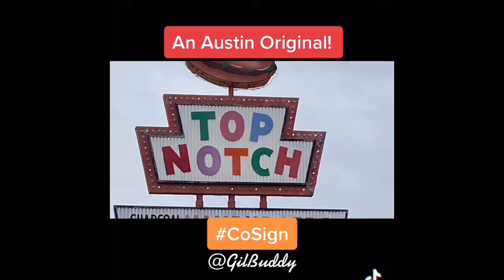Episode 30 - A mash-Up of my TikTok practice & what I’ve been up to. 2 Tutorials & a Co-Sign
Been aware of the dwindling viewer social media attention span, including my own. Must shorten the presentation and get good info out! TikTok it is!
So Episode 30 is a mash-up of my TikTok practice. Two Smokin good tutorials for Smoked Oxtails and Smoked 12 hour Beef Cheek Barbacoa Tacos, and a “Gil Buddy Co-Sign” of an Austin Original eatery - Top Notch Charbroiled Hamburgers. Be well and eat some good food everybody!

*No rights to this music*